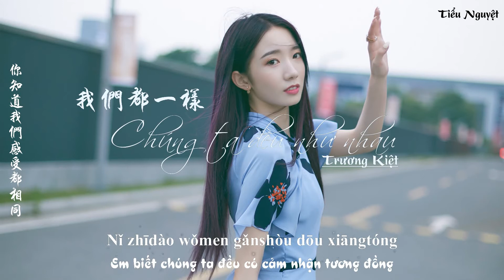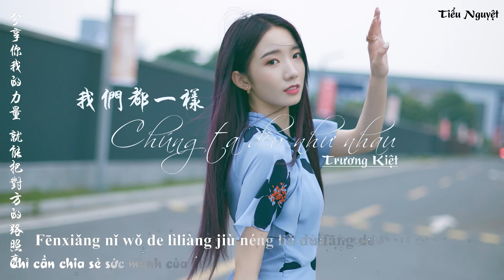[Vietsub + Pinyin] ♪ Chúng ta đều như nhau - Trương Kiệt | 我们都一样 - 张杰 ♪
♬ Song: Chúng ta đều như nhau
🎤️ Singer: Trương Kiệt
🎧 Translator & Video Editor: Tiểu Nguyệt